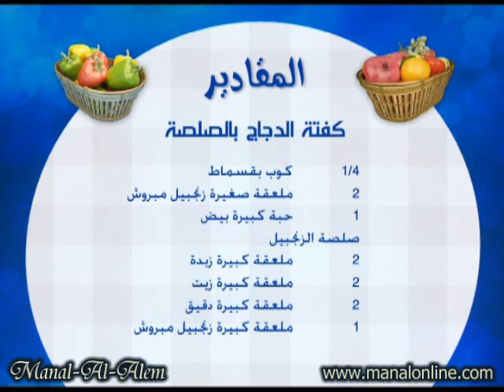كفتة الدجاج بالصلصة - مطبخ منال العالم